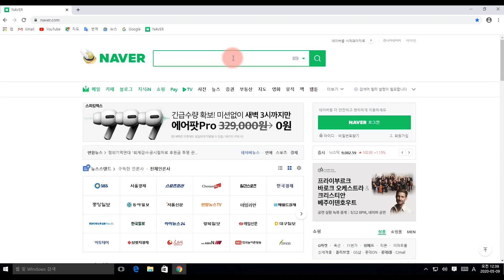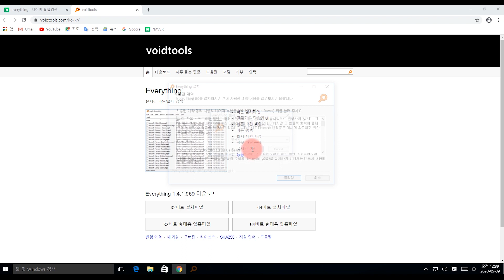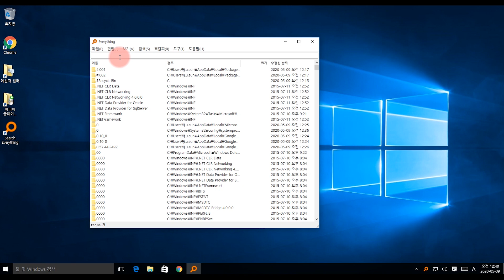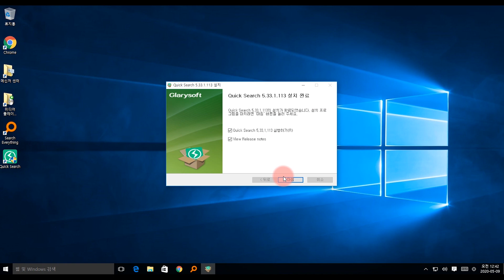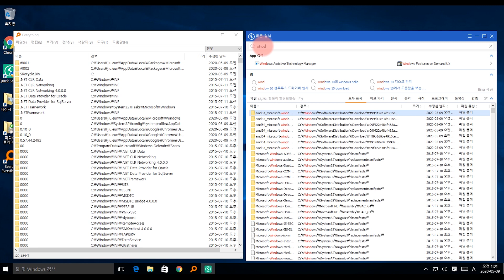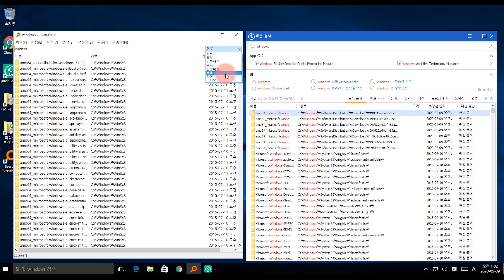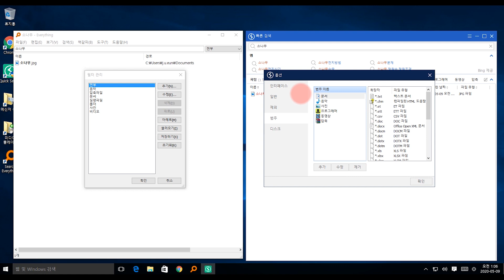[Tip] 무료 파일검색 유틸의 끝판왕은 누구인가??? everything Vs Quick search 활용팁!!!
빠르고 편리하게 특정 파일을 검색할 수 있는 무료 프로그램 2가지를 소개해 드립니다. 이제 탐색기로 검색하지 마세요~~